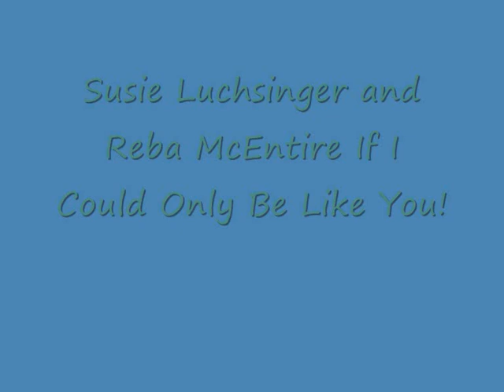Susie Luchsinger and Reba McEntire If I Could Be Like You